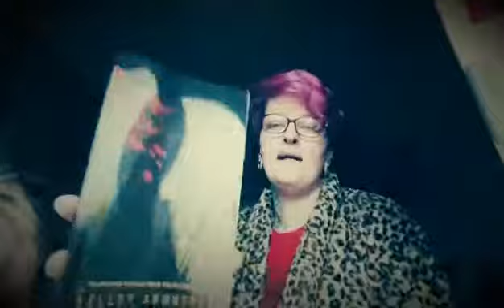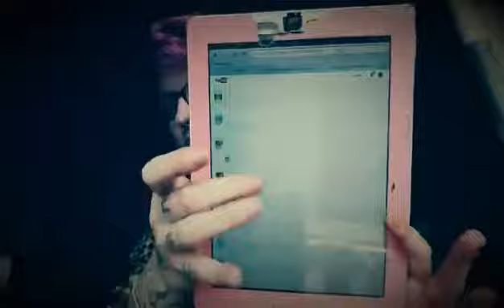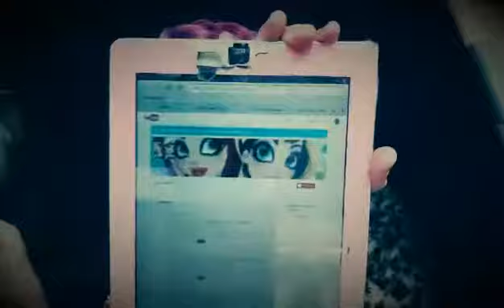Horror Block Unboxing and Giveaway Winner!